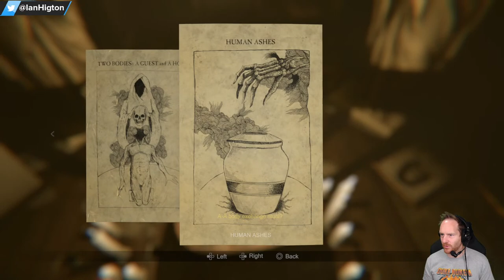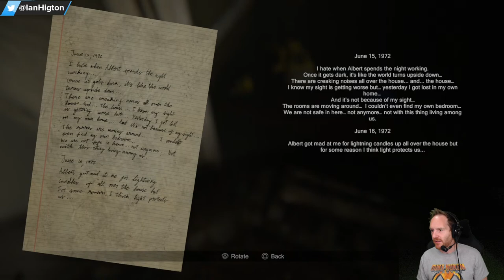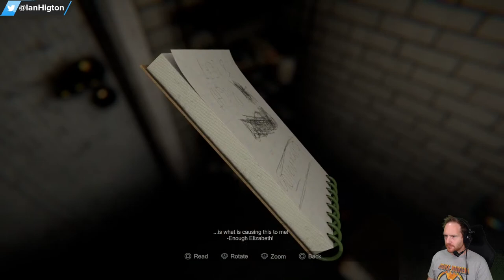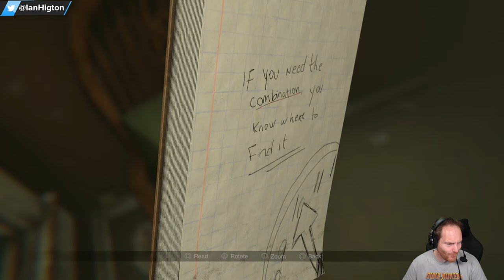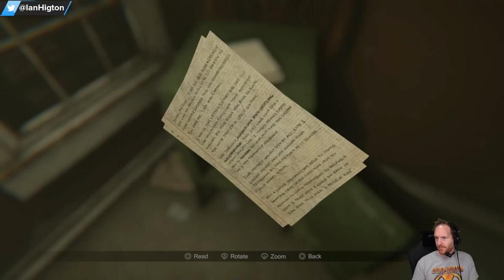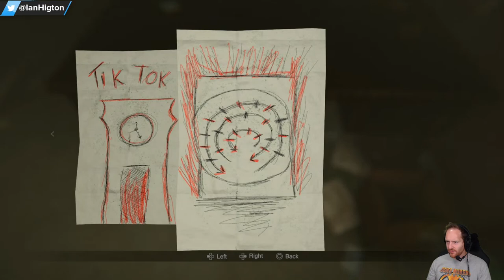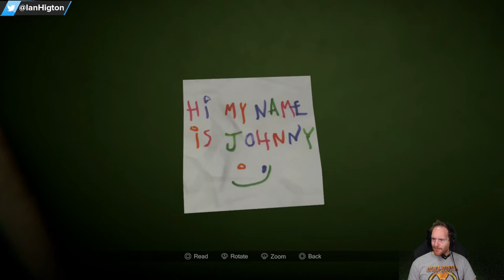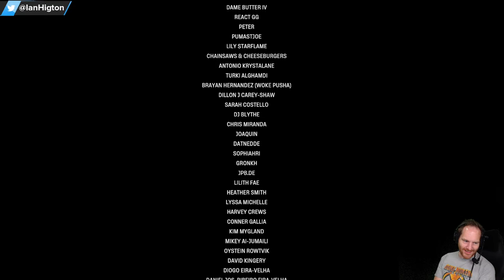Let's Play MADiSON Gameplay - Part Three - BLUE KNEESY DOES IT!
Madison PS5 gameplay is here and I'm about to stream the third part of the game for you, live on one of the hottest days ever recorded in the UK. Lets hope those creepy chills cool us down a bit!